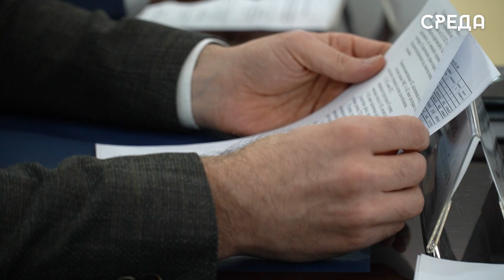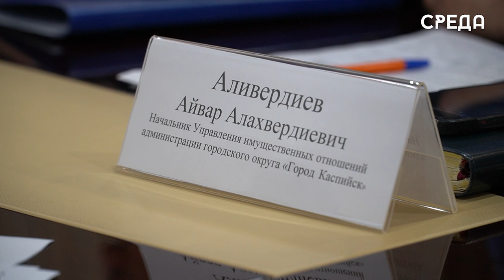Заседание межведомственной комиссии прошло в администрации Каспийска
28 ноября в стенах администрации Каспийска под руководством заместителя Главы муниципалитета  Руслана Учакаева состоялось заседание межведомственной комиссии по увеличению доходной части муниципального бюджета. В ходе встречи участники рассказали о принятых мерах принудительного взыскания.

Заместитель главы Каспийска Руслан Учакаев отметил, что администрацией города также проводится работа по исполнению доходной части бюджета и  методам привлечения дополнительных средств в бюджет города. Так, за текущий год выявлено и поставлено на налоговый учет 395 лиц, до конца года это количество планируется довести до 600. Кроме того, активно ведется работа по проверке фактического использования земельных участков.